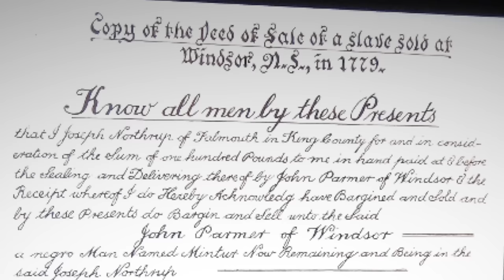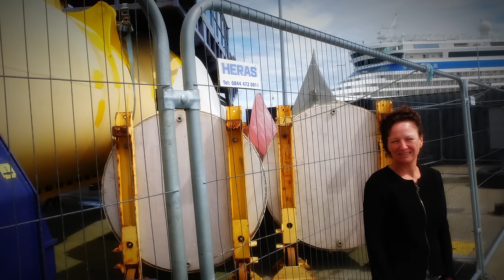Harrison McCain Awards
‪#‎AcadiaU‬ faculty and students share how their research is enhanced by the generosity of the Harrison McCain Foundation. ‪#‎ThankYou‬ ‪#‎Innovation‬